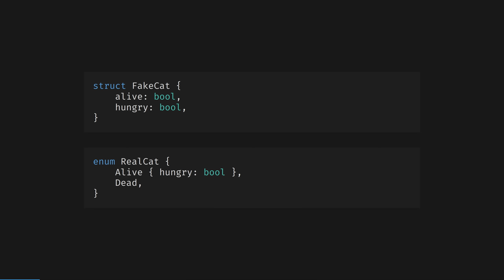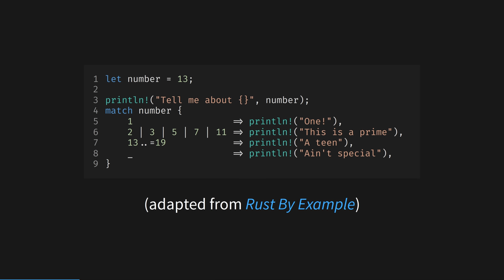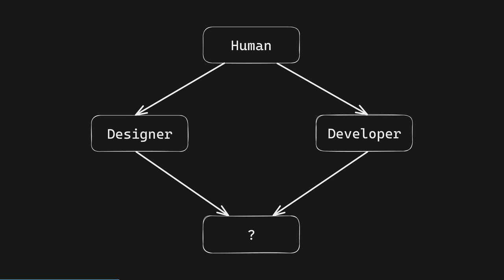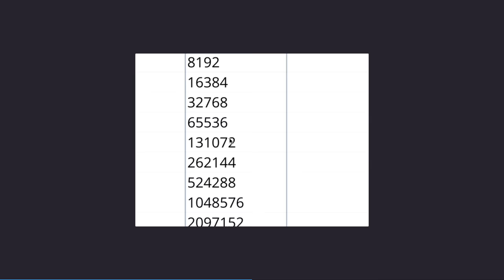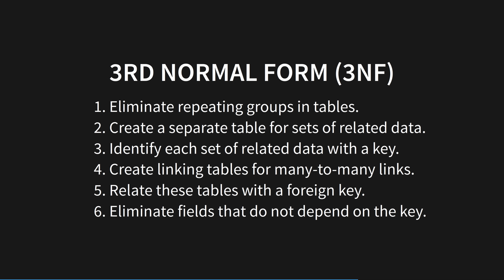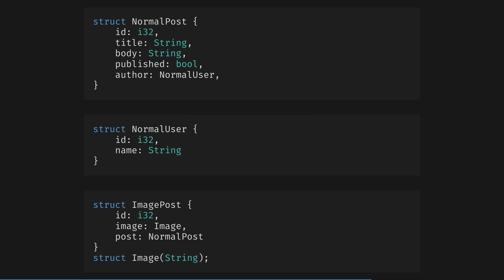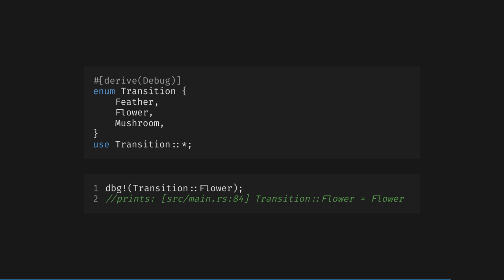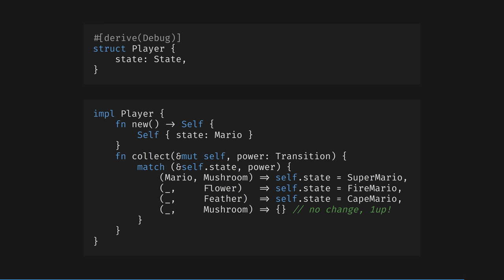Rust Data Modelling Without Classes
Today we're talking about how to design your projects in Rust without using inheritance.

to try it out!

📄 All my videos are built in compile-checked markdown, transcript sourcecode available this is also where you'll find links to everything mentioned.

- JC Andrever-Wright
- Miah Beach